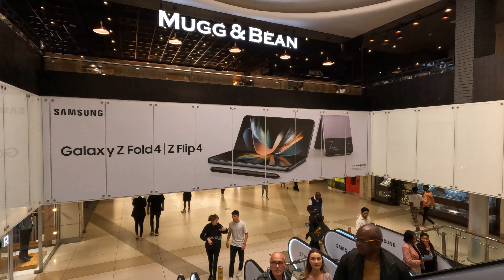Inside the Sandton City shopping Mall, Part 7, Sandton, Johannesburg, 🇿🇦 South Africa istore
Inside the Sandton City shopping Mall, Part 7, Sandton, Johannesburg, 🇿🇦 South Africa